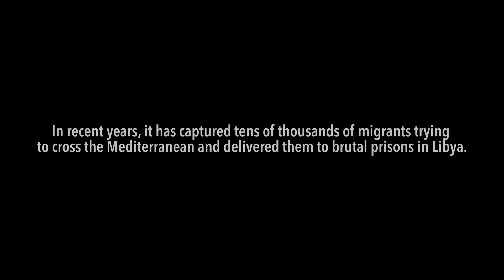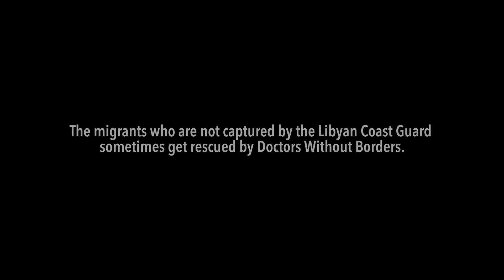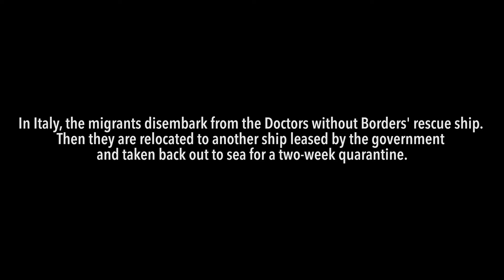Unsafe Passage and Al Mabani Teaser | TheOutlawOceanProject | Ian Urbina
The E.U., led by Italy, has trained and equipped the Libyan Coast Guard to serve as a proxy maritime force, whose central purpose is to stop migrants from reaching European shores. Efficient and brutal, the at-sea capture and onland internment of these migrants is what European Union officials hail as part of a successful partnership with Libya in their “humanitarian rescue” efforts across the Mediterranean. But the true intent of this joint campaign, according to many human rights advocates, legal experts and members of the European Parliament, is less to save migrants from drowning than to stop them from reaching European shores. Once captured by the Libyan Coast Guard, tens of thousands of these migrants are then delivered into a dozen or so detention centers run by militias. In May, Ian Urbina went to Libya’s capital, Tripoli, to report on the country’s gulag of migrant jails. Here he and his team from The Outlaw Ocean Project interviewed dozens of migrants who had been imprisoned at Al Mabani, one of the most notorious detention centers, in the heart of the city. This video offers rare drone footage from Al Mabani.

CREDITS:
Director / Cinematographer:
Ed Ou

Editor / Story Producer:
Will N. Miller

Executive Producers:
Ian Urbina
Raphaela Morais

Color / Sound Mix:
Will N. Miller

Translation Coordinator:
Sarah Sparkman

Translators:
Anass Addi
Hussein Gido
Khaled Zakaria
Mansura Akter
Muhamed Wondimu Fentie
Rahmoune Mohammed Amine
Ayat Zahra
Hany Hawasly
Ashira Prem Rechana

Additional Footage:
Pierre Kattar
Doctors Without Borders
CNN
Channel 4
Sky News
Sea-Watch
Pilotes Volontaires
Mohaned Ahmed Mostafa
Elise Coker

Special Thanks:
Sarah Giaziri
Elise Coker
Sara Creta
Ali Withers
Mark Esplin
Zelda Moran
Elvira Palomo
Ben C. Solomon